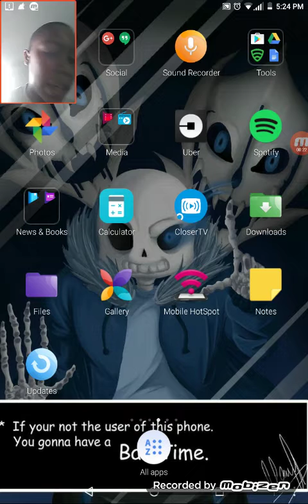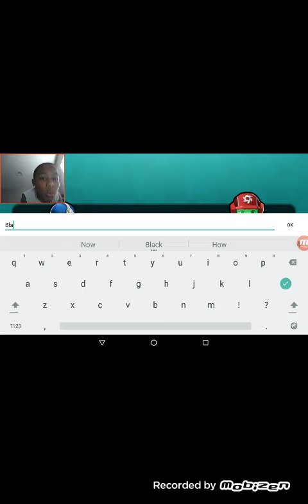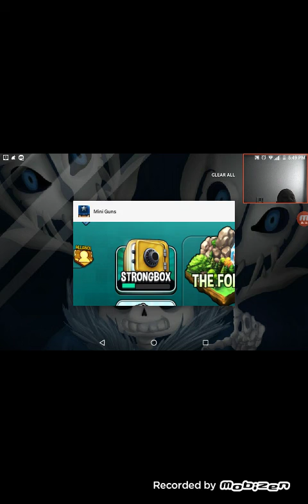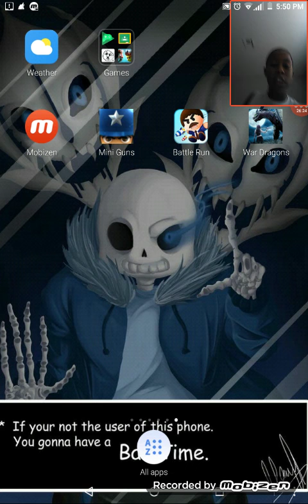The great labor day war part one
You should know what this is but if you don't here's a little description we will be playing mini guns one of the three ward games I'll be playing this week